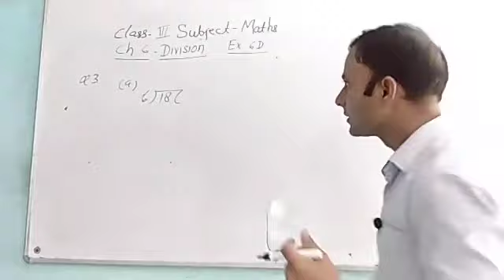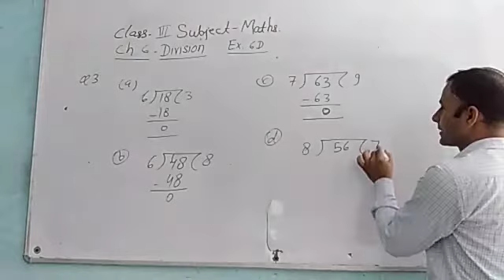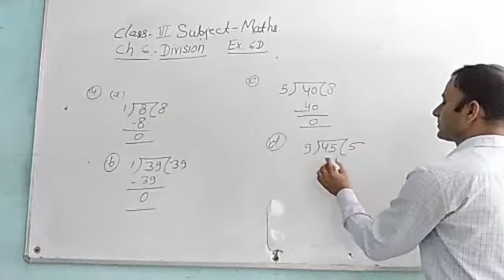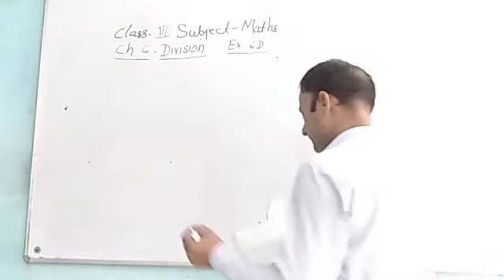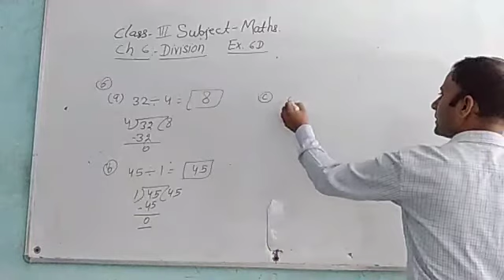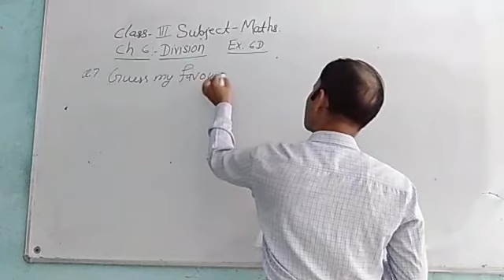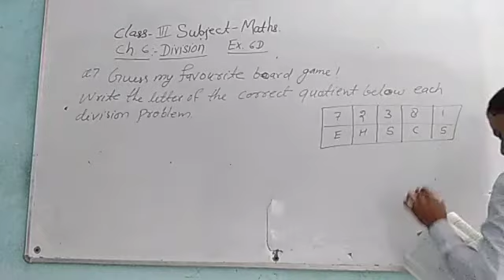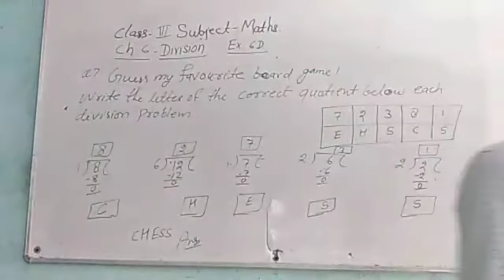Class 3 chapter 6 ex 6D Subject Mathematics